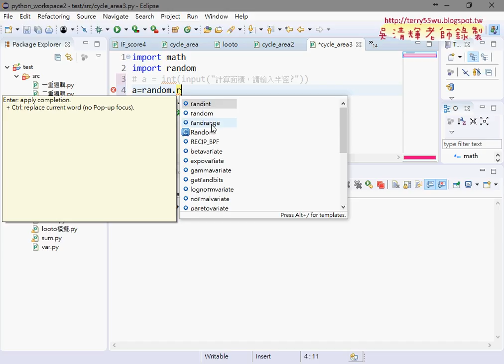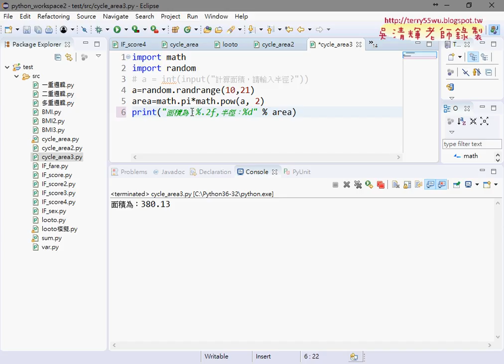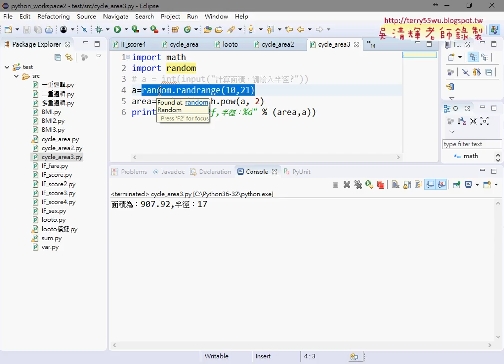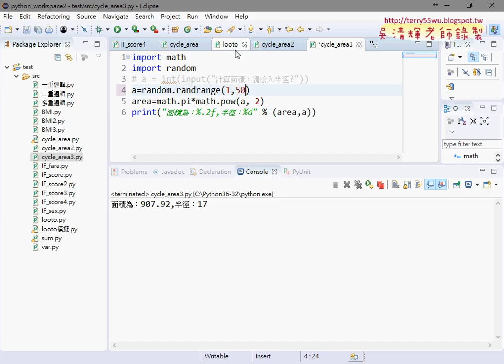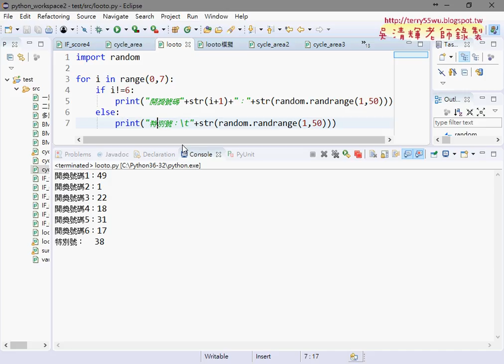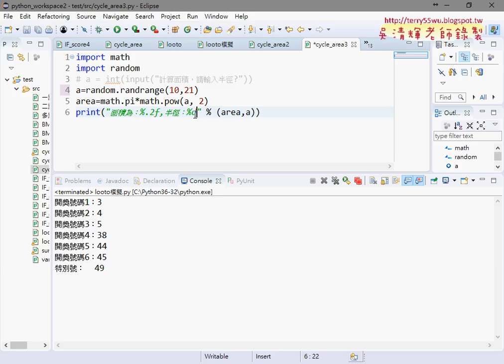07 匯入random類別與產生亂數